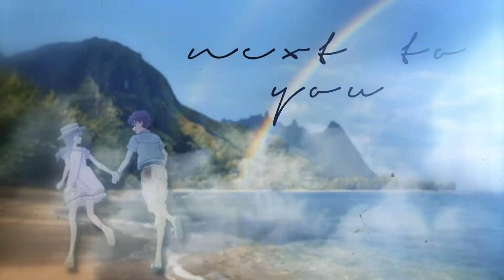Amnesia [AMV] || Happy Birthday Lau!!!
SALUT MON GAY! C'est ta fête ajourd'hui WHOOOOO PARTYYYYYYY 🎉🎈🎊
Je voulais te faire un truc pour toi parce que t'es trops gay, t'as besoin de recevoir trops de cadeaux aujourd'hui 😉 Je savais 100% que je dois utiliser soit DC ou MK, et enfin j'ai dis "fuck it on mets les deux ensemble" xD et j'avais entendu que t'aime le group 5SOS et j'étais come "TASTE 👌🏻" je les adore aussi 😊 Mais honnêtement, je me souviens pas pourquoi j'ai choisi cette chanson en particulier pq GIRL C'ÉTAIT TROPS DIFFICILE POUR MOI 😰 après le 10 premières secondes j'ai commencé à pleurer et crier comme "c'est la merde! je le déteste 😭". Je voulais te faire qqc jolie, et J'AI VRAIMENT ESSAYÉ ICI! Mais d'après moi... j'ai pas vraiment réussi. Mais j'espère que tu vas l'aimer quand-même.
Le premier AMV que j'avais vu sut ta chaîne c'était la première fois que t'as utilisé shinran. Alors, bien sûr je dois les utiliser aussi n'est ce pas? 😉 et bien sûr, je dois ajouter kaito là-dedans parce que KAITO SUPREMACY *cough*
alors qu'est ce-que je peux dire de toi? ça ne fait pas si longtemps que nous nous connaissons. Mais ces derniers mois, on a devenu très proches. Et maintenant t'es mon gay, et je t'aime tellement ❤️ Je suis tellement heureuse que t'as rejoint mon culte kaito et on peut fangirler de lui, parce que KAITO EST IMPORTANT! N'OUBLIE JAMAIS ÇA!  j'aime beaucoup te parler, c'est toujours amusant. Et honnêtement t'es trops mignon pour moi 😊
de toute façon j'espère que t'as un anniversaire vraiment merveilleux aujourd'hui. et j'espère que c'est vraiment gay haha 😉
je t'aime ❤️

PS: some masks are mine but i stole some from skye, thanks skye 😊❤️
the last Ran mask was made by Mai (Moonlightangel1412)
*i know i took a couple from other people but i don't remember who exactly did them so just remind me in the comments*
Media: Detective Conan and Magic Kaito
Song: Amnesia by 5 seconds of summer